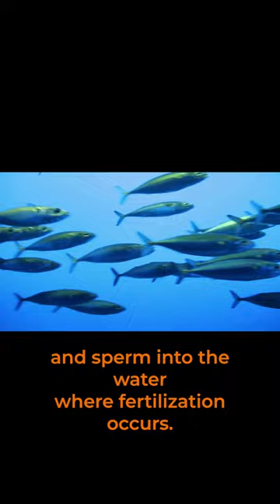The Sea Star starfish || Underwater Vista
Welcome to Underwater Vista, the mesmerizing world beneath the surface! Prepare to embark on an extraordinary aquatic adventure as we dive into the depths of the world's oceans, lakes, and rivers. On this captivating YouTube channel, we invite you to immerse yourself in a breathtaking journey that reveals the astonishing beauty and diversity of marine life.

Underwater Vista is your gateway to a realm where the wonders of the underwater world come to life right before your eyes. With our high-definition underwater footage and expert storytelling, we strive to bring you an unparalleled visual experience that will leave you in awe.

Join us as we explore vibrant coral reefs that teem with an abundance of colorful fish, where the brilliant hues and intricate patterns create an underwater kaleidoscope. Glide through magnificent kelp forests, where sunlight dances through towering fronds and sea creatures gracefully navigate through the swaying tendrils. Discover the allure of mysterious shipwrecks, time capsules from the past that hold fascinating stories and secrets waiting to be unraveled.

Underwater Vista is not just about showcasing the beauty of these underwater landscapes; it is also a platform that raises awareness about the fragility of these ecosystems and the importance of their preservation. Our channel features the work of passionate divers, marine biologists, and conservationists who are dedicated to protecting and restoring the health of our oceans. We believe in the power of education and strive to highlight environmental issues such as coral bleaching, plastic pollution, and overfishing, while promoting sustainable practices to ensure the future of our underwater world.

Each video on Underwater Vista is a testament to the wonders of the natural world. Accompanied by informative narration, interesting facts, and captivating visuals, we offer a unique educational experience that delves into the behaviors, adaptations, and survival strategies of marine creatures. Discover the mysteries of elusive creatures like the magnificent whale shark, witness the playful antics of dolphins, marvel at the grace of sea turtles as they glide through the water, and unravel the secrets of the elusive octopus.

Underwater Vista is more than just a YouTube channel; it is a community of nature enthusiasts, divers, and explorers who share a common passion for the underwater world. Whether you are an experienced diver, an aspiring ocean explorer, or simply someone who is curious about the wonders beneath the waves, UnderwaterVista has something for everyone.

Through our videos, we aim to inspire a sense of wonder, foster a deep appreciation for nature's beauty, and instill a desire to protect and conserve our fragile marine ecosystems. Together, we can make a difference and ensure that future generations can continue to marvel at the incredible biodiversity and pristine landscapes that lie beneath the surface.

From the tranquility of underwater caves to the vibrant bursts of color on coral reefs, our channel promises to leave you spellbound and inspired. Join us as we explore a world where beauty knows no bounds, and the mysteries of the deep sea await. Welcome to Underwater Vista!

underwater vista
Underwater Vista